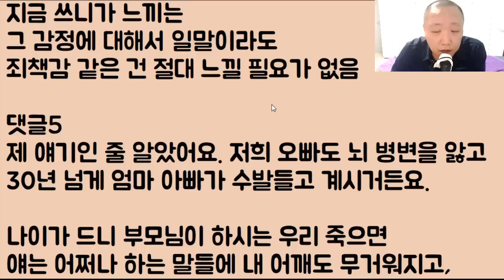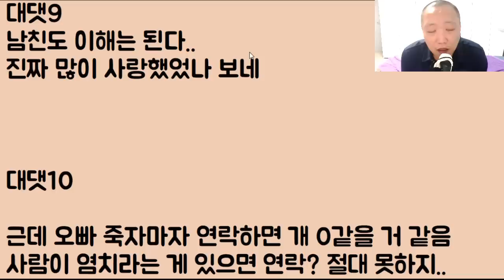[헐...ㅠㅠ] 중증 장애를 가진 우리 오빠가 죽자마자 바로 이젠 결혼이 가능하다며 다시 연락하는 전 남친 그냥 다 끊었습니다..